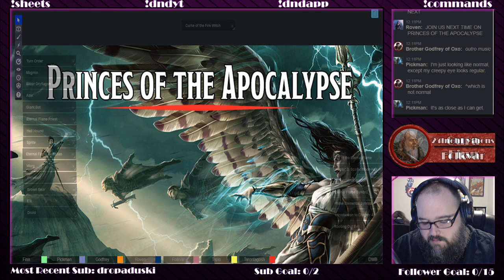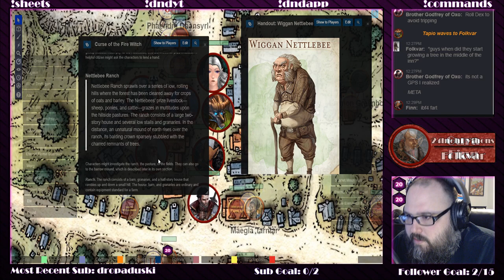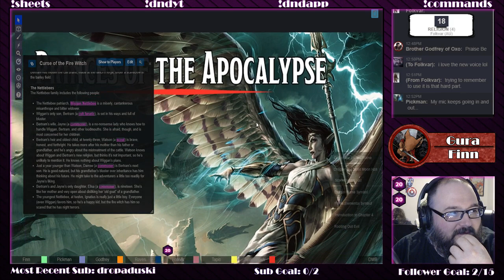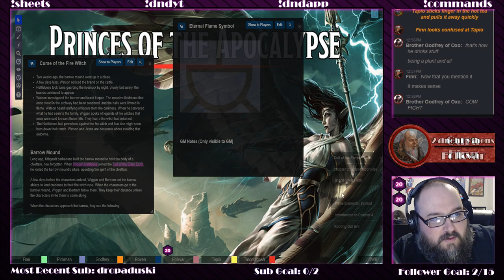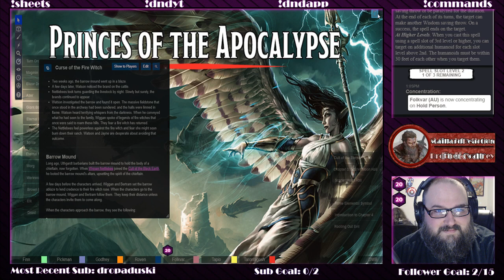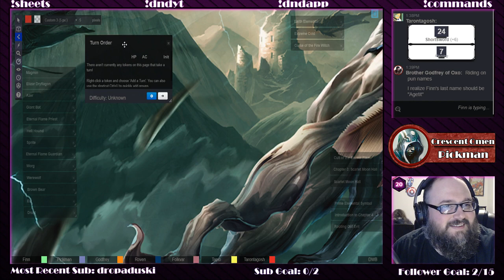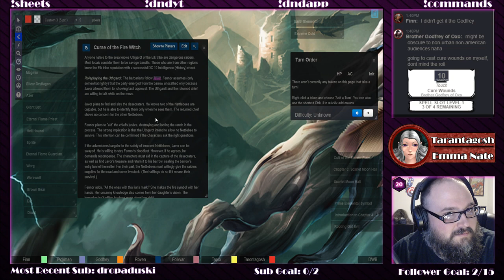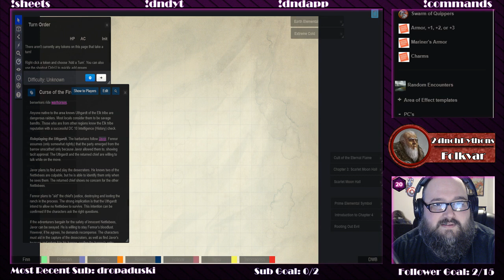Princes of the Apocalypse Part 15 - A Plot Most Foul! | DND 5E